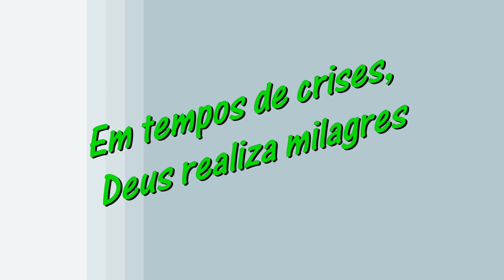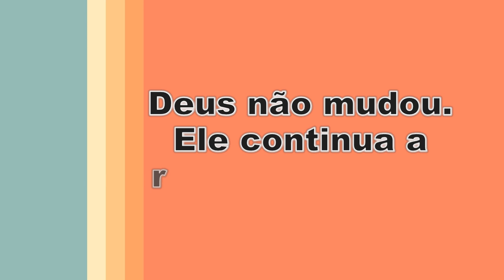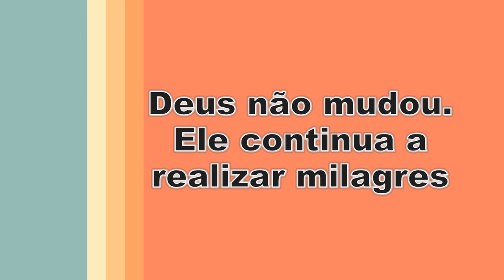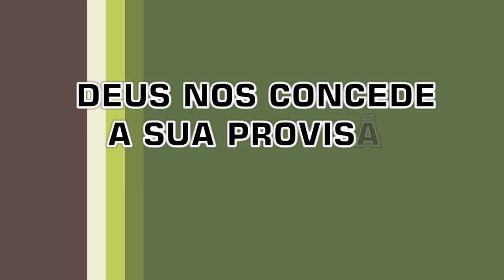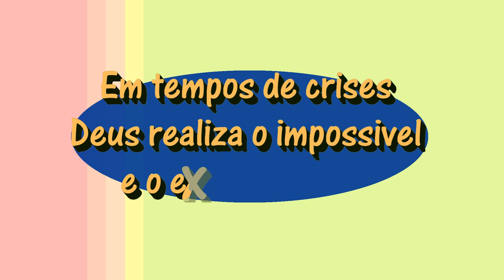Lição 9 - 4º TRIMESTRE 2016 - "O Milagre Está em Sua Casa"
"Pois o SENHOR, vosso Deus, é o Deus dos deuses [...], que não faz acepção de pessoas, nem aceita recompensas; que faz justiça ao orfão e à viúva e ama o estrangeiro, dando-lhe pão e veste."
(Dt 10.17,18)

= QUAL ERA O LEGADO DO PROFETA ELISEU?
= O Deus que realiza milagres está conosco.
= O profeta Eliseu fez o dobro de milagres do que seu mestre o profeta Elias.